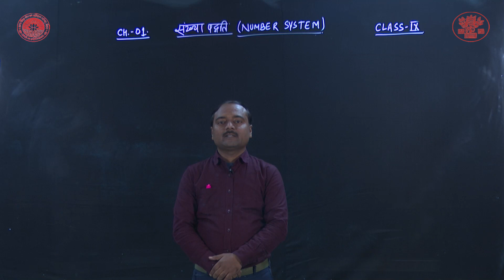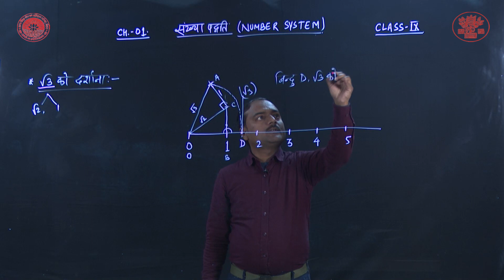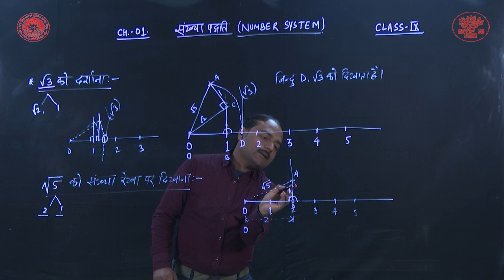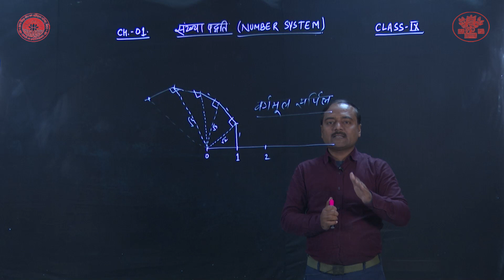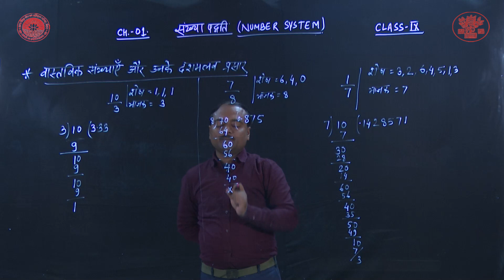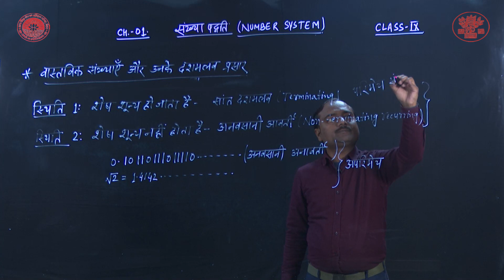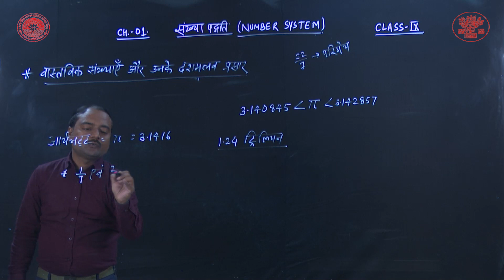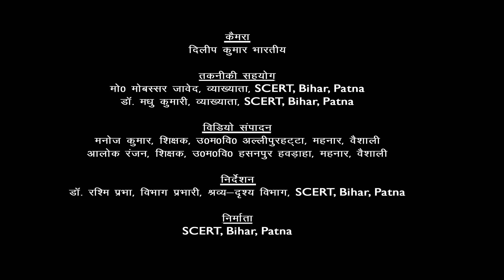Class_9 | गणित | Ch 1 | संख्या पद्धति Part -2 By Rajeev Kumar Suman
Class :  9
Subject : गणित
Chapter : 1
Lession :   संख्या पद्धति Part -2
Presenter : Rajeev Kumar Suman(Teacher)
Camera Man : Dileep Kumar Bharti
Editor : Manoj Kumar (Teacher, Bihar Government)
तकनीकी सहयोग :  मो0 मोबस्सर जावेद, व्याख्याता,SCERT, Bihar, Patna